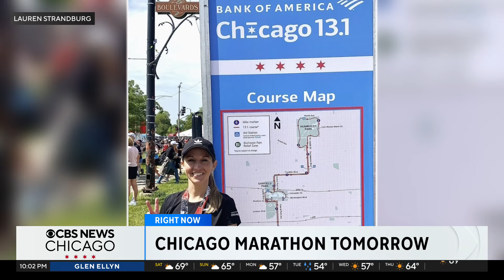Thousands of runners geared up for 2024 Chicago Marathon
The countdown has officially begun for the 2024 Bank of America Chicago Marathon. Thousands of runners from across the globe will set their mark and make their own history.